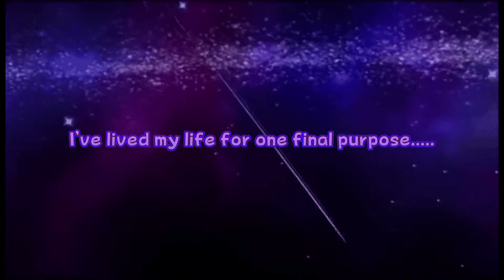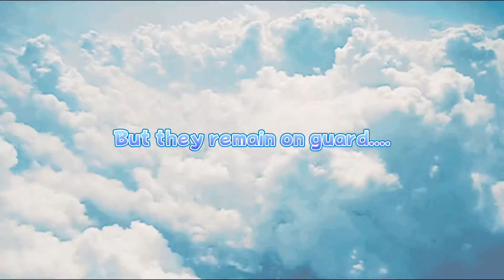SSBU Project M - Team Drifblim Phantasmagloria Vs. Kazuya (The True Final Fight)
It’s finally time. I’m ready to end his Devilish madness. I won’t let anyone get in my way. IT’S TIME FOR HIM TO PAY FOR WHAT HE HAS DONE TO MY GALAXY! I WILL DESTROY HIM! RRAAAAAAAAAAAAAHHHHH! I CANNOT LOSE!